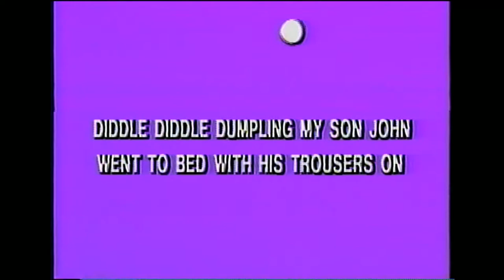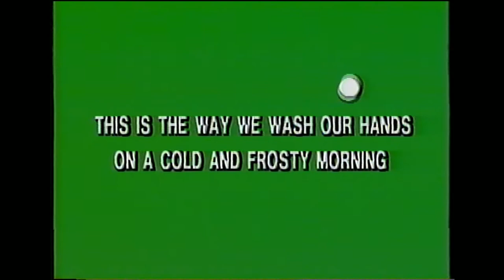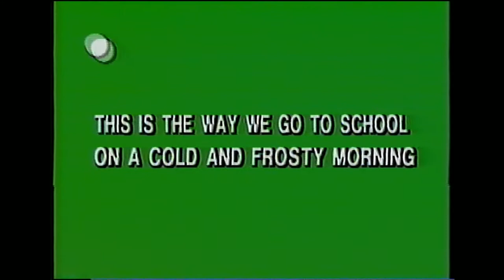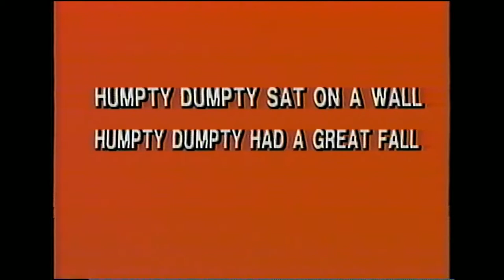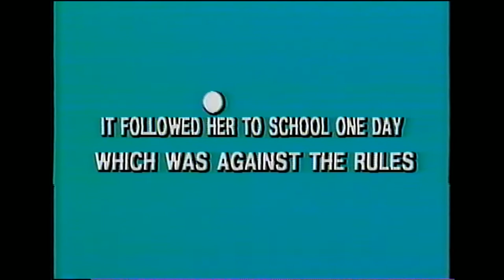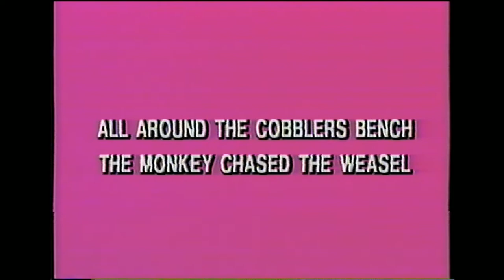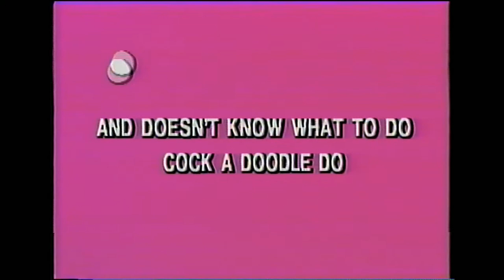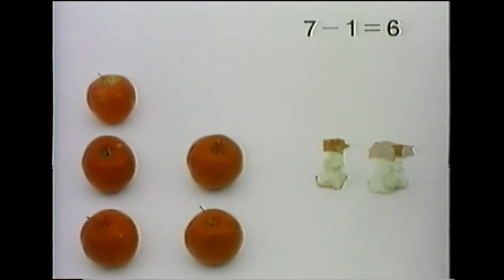Learn-A-Long: Reading with Mother Goose (1986)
A bizarre VHS tape in the Learn-A-Long series, hosted by a man named Video Dan Ranger with an eagle puppet character and a bizarre talking sing-along ball. I was shocked upon seeing this because of how odd it was, and I could not find it on YouTube after searching for a bit, so I thought I'd put it up myself. I'm not sure why it's called Mother Goose, as she does not appear in it at all, but it includes basic children sing-along songs, a Humpty Dumpty cartoon insert, and a Little Lulu cartoon called "A Bout with a Trout." Crazy stuff.